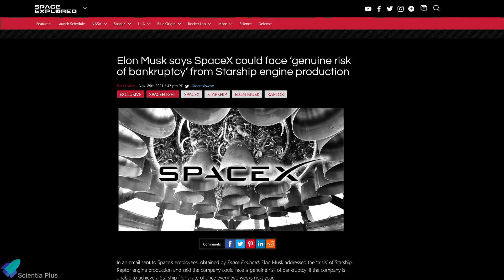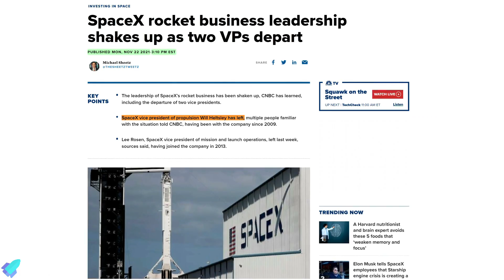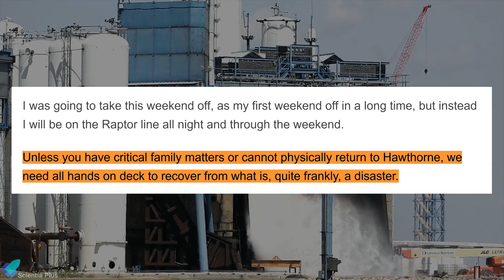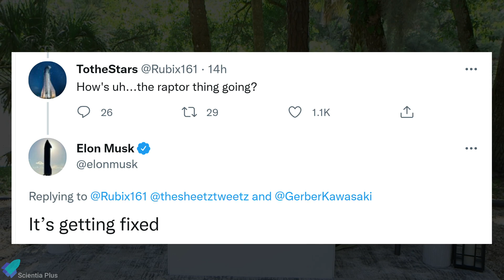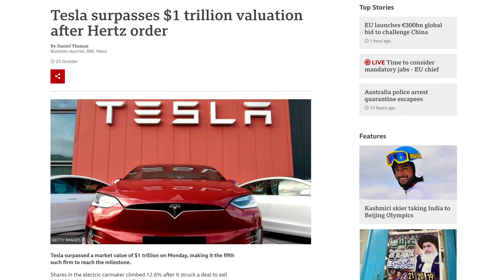SpaceX May Go Bankrupt Because of Starship [ Elon Musk's E-mail Leaked ]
Elon Musk described a dire situation with SpaceX’s development of Raptor rocket engines the day after Thanksgiving in a companywide email.  The leaked email that Musk reportedly sent to employees alluded to a "production crisis" within the company centered on the Raptor engines that power Starship. If these issues cannot be resolved soon the company faces the risk of bankruptcy. SpaceX has revolutionized the space industry and it came as a big surprise that they are currently in financial distress.

Image Credits:
SpaceX

Video Credits:
SpaceX
NASEM
XPRIZE
Tesla